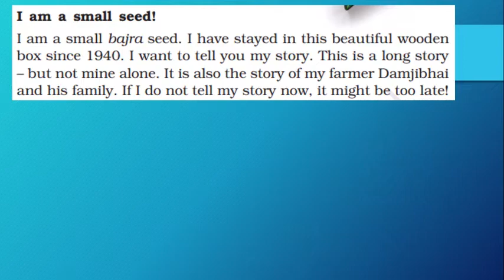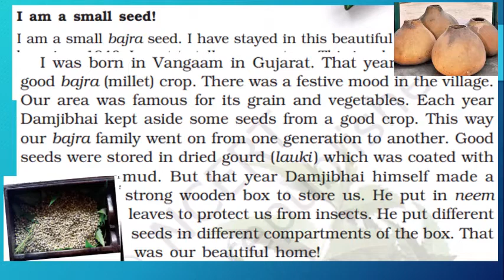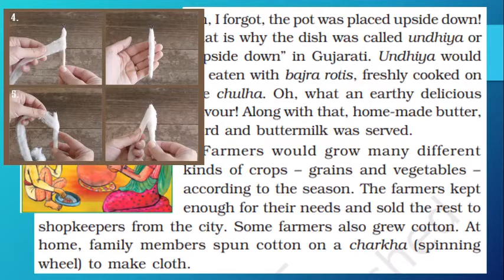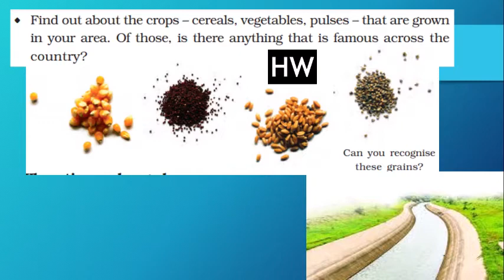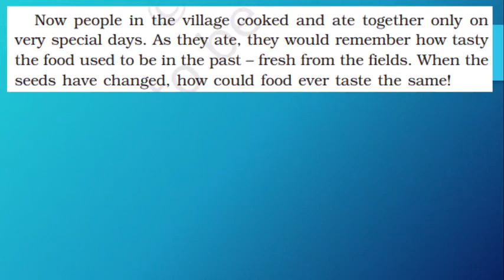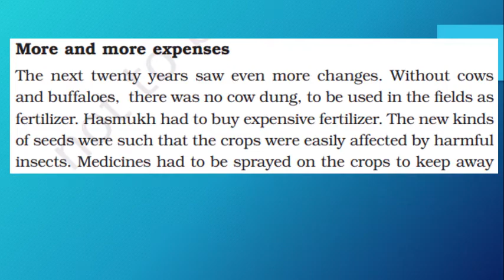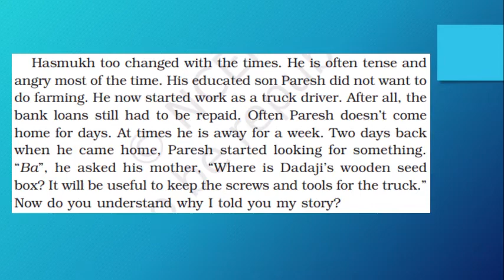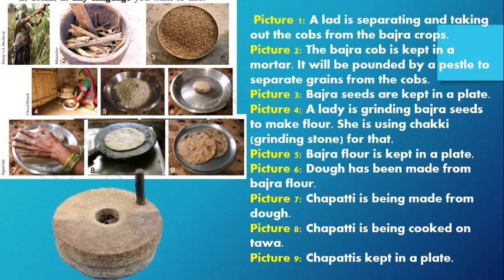CBSE - 5th std EVS Lesson-19 A Seed Tells a Framer's Story